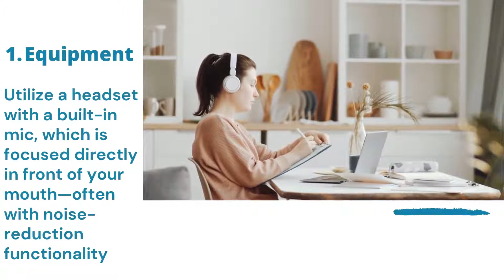6 tips for video conferencing like a pro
Remote workers and entire teams working from home are nothing new. Still, in extraordinary circumstances such as natural disasters or pandemics, many thousands of workers can instantly be displaced from normal office settings, co-workers, and managers.

Video conferencing can be an invaluable tool in keeping remote teams working efficiently while displaced. If you are new to working from home, these tips will make your video conferencing sessions more productive, successful, and even fun.

Here are some points that CSE has collected to have best practices while video conferencing

Whether you’re a presenter, a member of a small team or one of many participants, taking the right approach and adhering to video conferencing etiquette, best practices can help the meeting achieve the intended agenda.